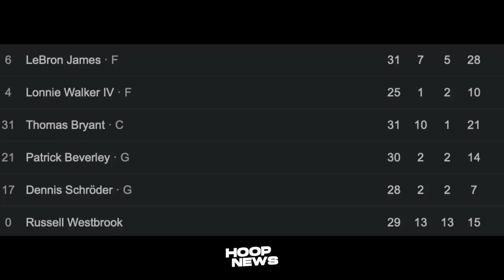Muntik na magaya si Jonathan Kuminga kay Jordan Poole 😂 Grabe itong si Draymond